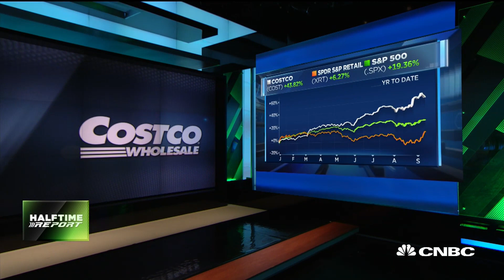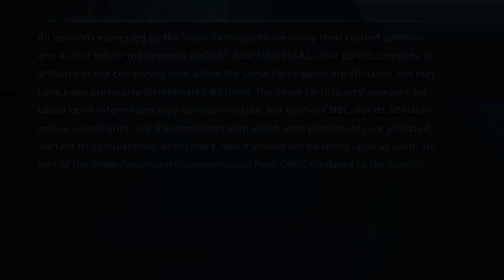Costco dips as Oppenheimer downgrades the stock citing record high valuation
The "Halftime Report" traders debate Oppenheimer's bearish call on Costco.